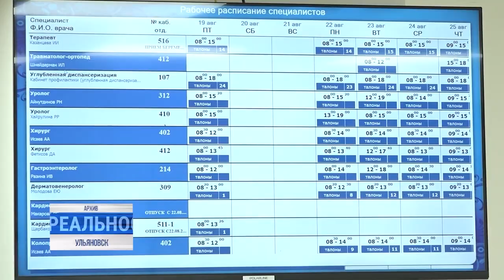Водовод в районе, мост в городе, телемедицина в регионе